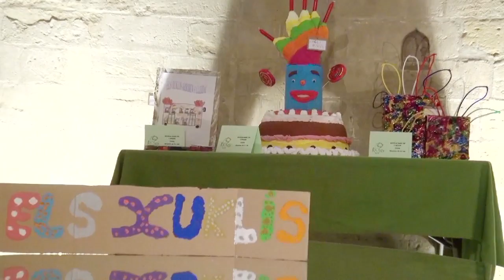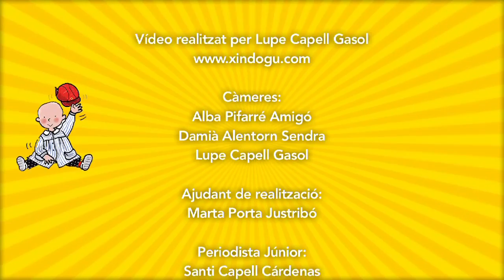"Posa't la Gorra!" a Lleida 2014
El passat 15 de febrer de 2014, la delegació d'AFANOC a Lleida va organitzar la primera festa del Posat la Gorra!  a la Seu Vella amb un èxit rotund de participació. La ciutadanía es va bolcar en l'esdeveniment i va omplir la Seu Vella de gom a gom
➡ AJUDA'NS a seguir: BIZUM amb el codi 00542 o al web

El pasado 15 de febrero de 2014, la delegación de AFANOC en Lleida organizó la primera fiesta del "Posa't la Gorra!" en la Seu Vella con un éxito rotundo de participación. La ciutadanía se volcó en el acontecimiento y llenó la Seu Vella.
➡ AYÚDANOS a seguir: BIZUM con el código 00542 o en la web